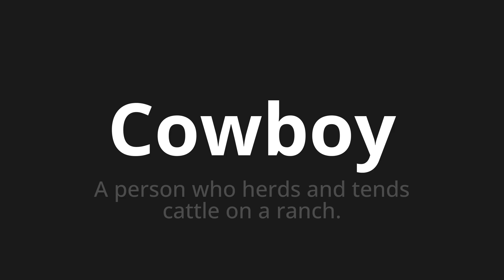How to pronounce Cowboy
Master the Pronunciation of 'Cowboy' - which means : A person who herds and tends cattle on a ranch. 📝 with @PPrononciation 🎓🗣️ - [Your Guide to English]